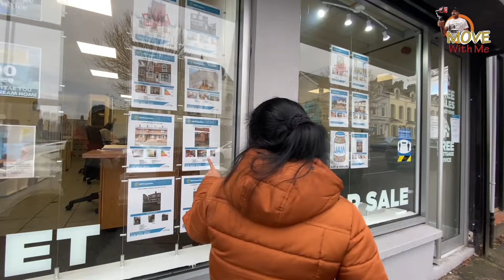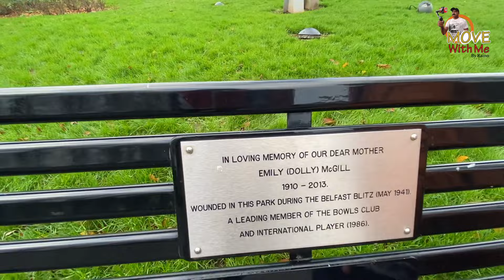House in UK/How to rent a house/UK/Northern ireland/Ireland /Malayalam Vlog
Talking about how we can take a rent a house in uk. Also showing Estate agencies.